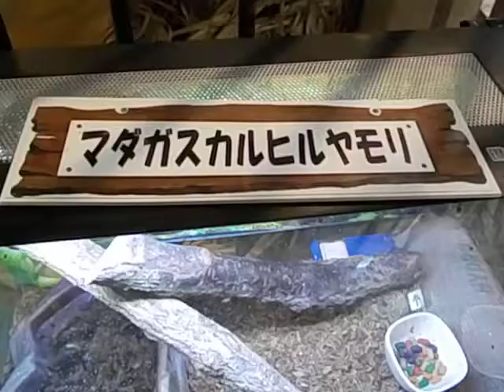Petting zoo Madagascar Giant Day Gecko マダガスカルヒルヤモリ めっちゃさわれる動物園 ピエリ守山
かわいいっ！！